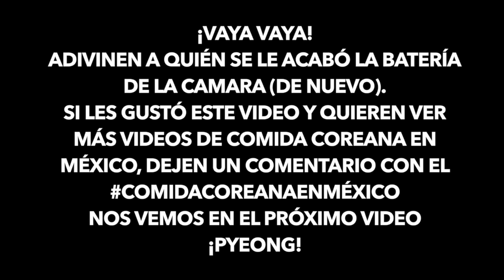¿Que pasó después de Kcon México? ♥